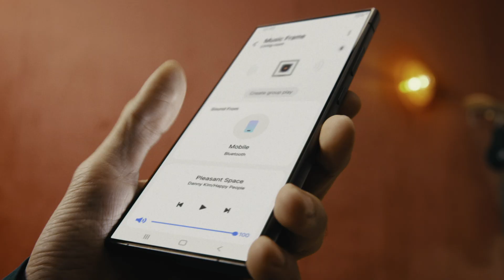أغانيك مبروزة بأناقة | سامسونج: Music Frame جهاز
عبّر عن نفسك بجهاز Music Frame يجمع ما بين التصميم والموسيقى. 🎵🖼
أضف لمسة جديدة لأي غرفة من خلال